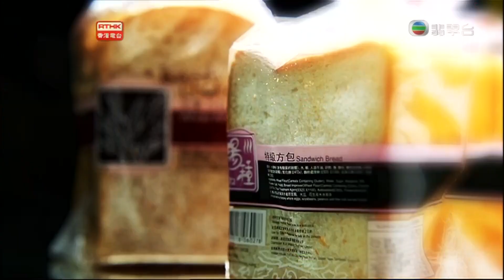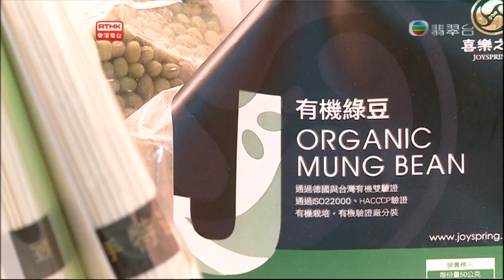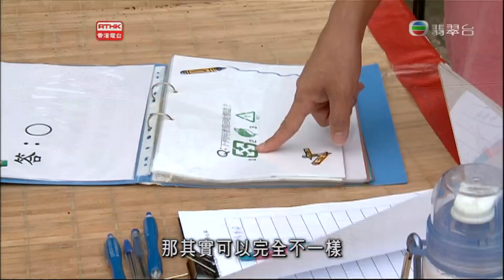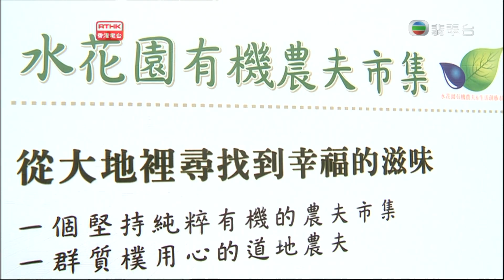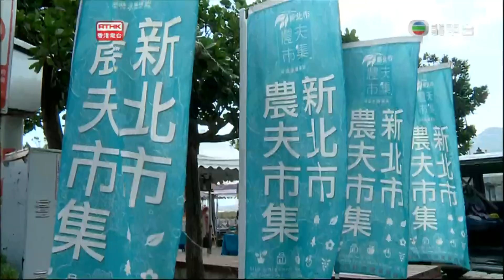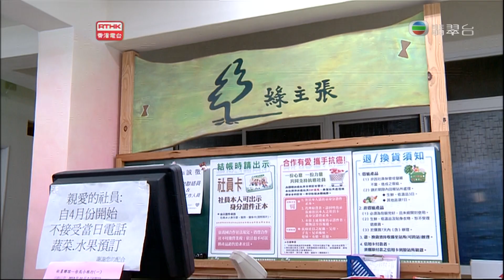20131201 RTHK 鏗鏘集 細味盤中飧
我們仰賴食物維生，近年食品安全事故頻現，令人關注。在台灣民眾爭取安全食物的聲音不絕，民間團體將消費者權益結合保護環境和本土化運動，希望建立一個安全的食物網。嘗試從民間對食物的觀念改變開始，支持本土有機農業，保護環境，減少依賴進口食材，減低碳排放。提高自給率之餘，透過本土化的生產、加工及銷售，亦對食物安全有更大掌控。反觀香港本土農業衰萎，我們是否要認真思考農業對一個地方的重要性?